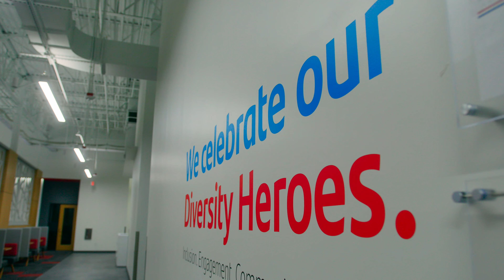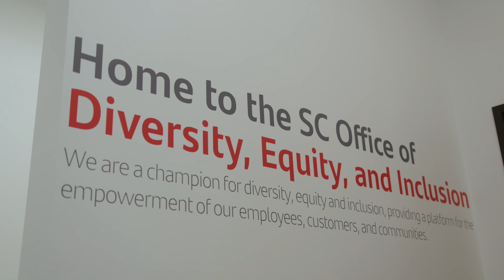Economic Excellence Award - Pasco EDC Annual Awards 2022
Congratulations to Santander Consumer USA!